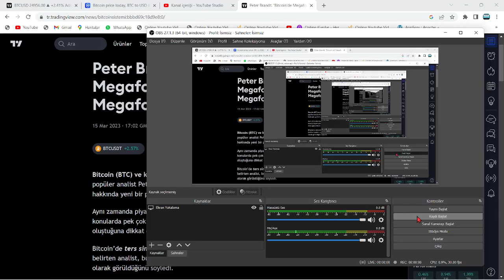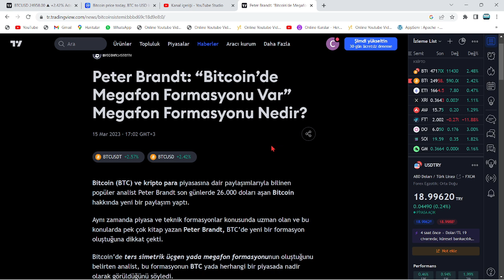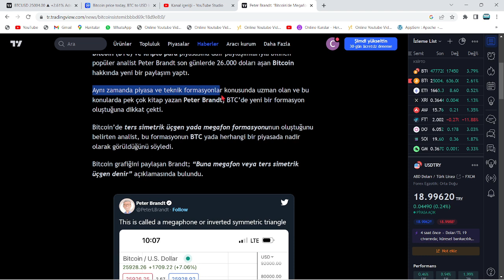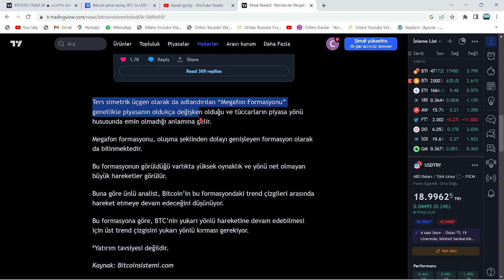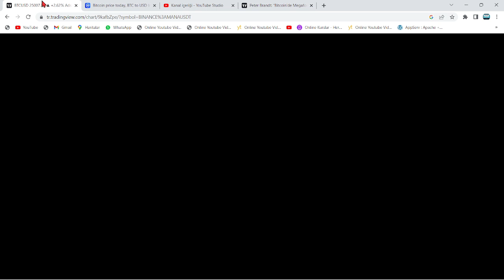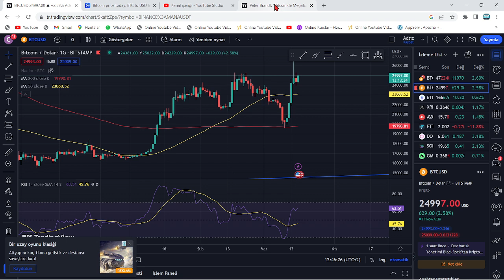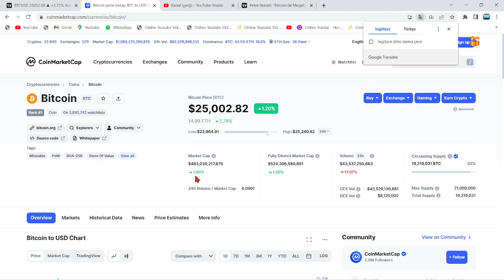PETER BRANDT'TEN YATIRIM TAVSİYESİ: KISA SÜREDE BTC VE ALTCOİNLERİN HEDEFİNİ AÇIKLADI!🚀"KAÇIRMAYIN"🔥